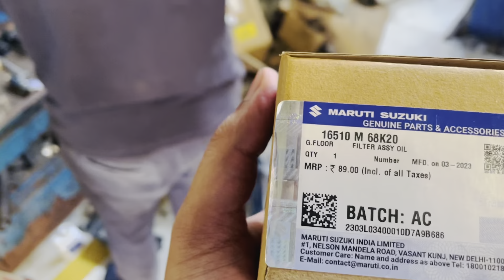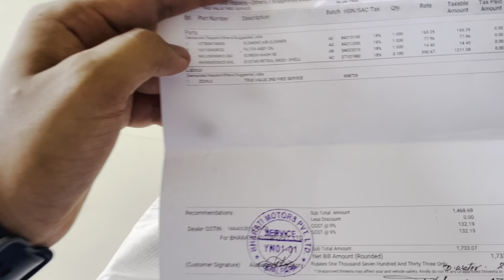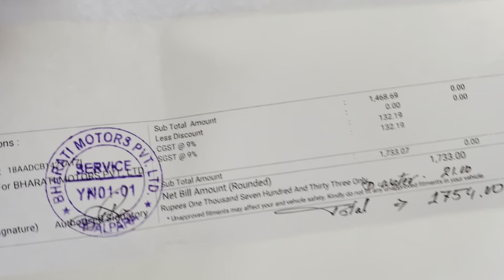Maruti car servicing cost 🚗 Suzuki servicing cost Maruti Suzuki Celerio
Maruti CELERIO ZXI Service after 80,000 kms | Celerio Service cost | How Fuel Injectors are cleaned?